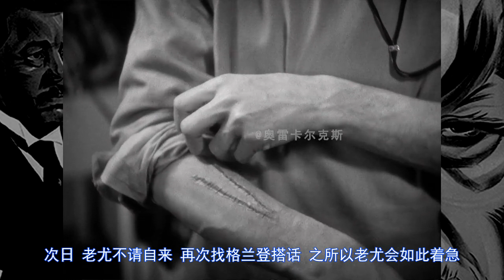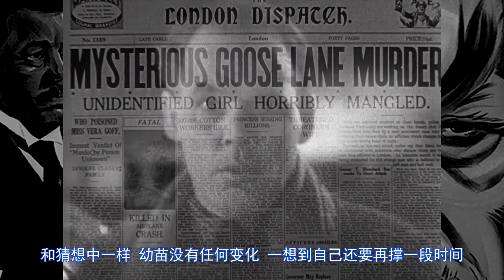【奥雷】世界上第一部狼人题材电影竟与中国有关！？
状态不太好，录音是分好几次完成的，大家凑合听吧。